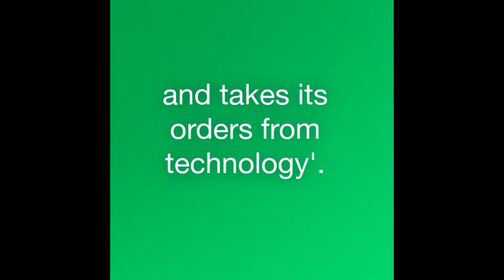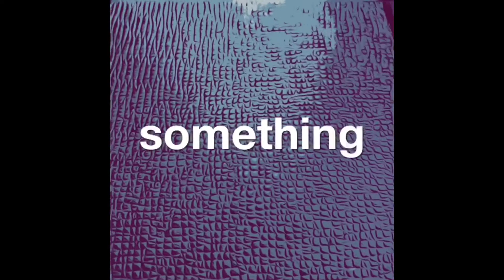Technopoly trailer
A creative video trailer for Neil Postman's book Technopoly.
Credits:

Postman, Neil. Technopoly: The Surrender of Culture to Technology. Knopf Doubleday Publishing Group. Kindle Edition.

Time-Lapse Footage: Statue, Satellite Dish, Cassette Tape, Dashboard at Night, Levels, Shoes on Phoneline, New York City at Night, Flower Blossoming, Hard Disk Spinning, Courtesy of Beachfront B-Roll via CC 3.0

TV Static footage: Via In-Camera • Free Cinematic Footage on Youtube via CC 4.0

Cruise Missile from the Internet Archive

Warehouse Robots from Internet Archive

Congress Hearings and Meetings Video from Congress.gov

All other footage by Benjamin Kahn